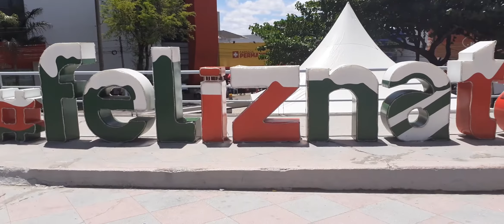Decoração natalina ,da cidade de Garanhuns -PE . Centro da cidade(2019) 🎄🌠🎁😍